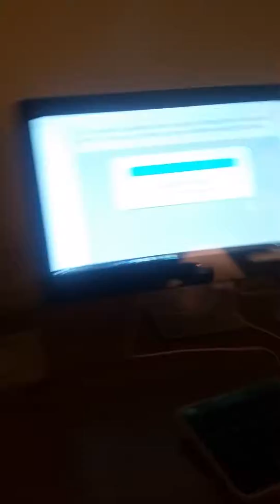SHADOWWANTSTOBATTLE UNDERSWAPPED ALPHYS!